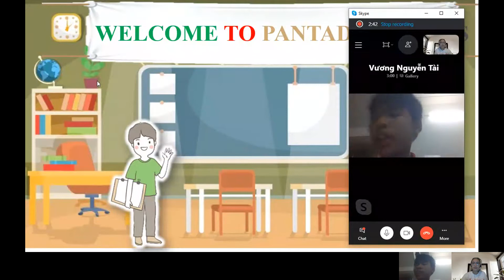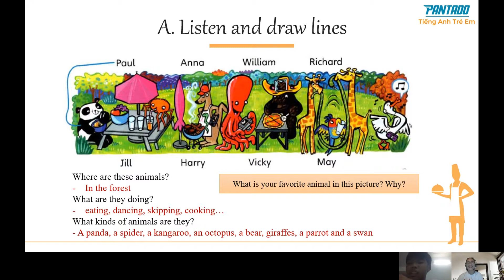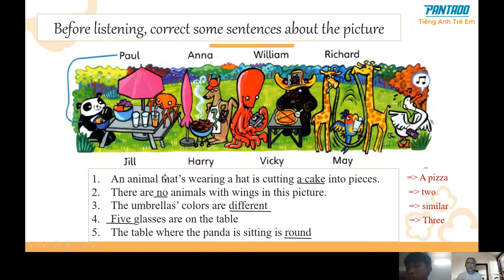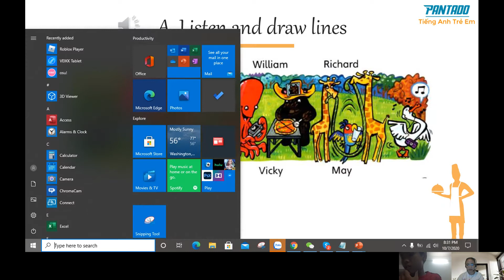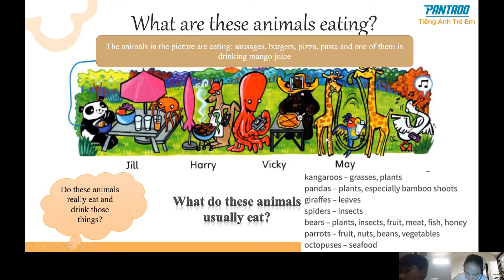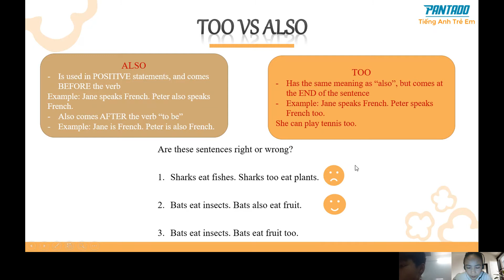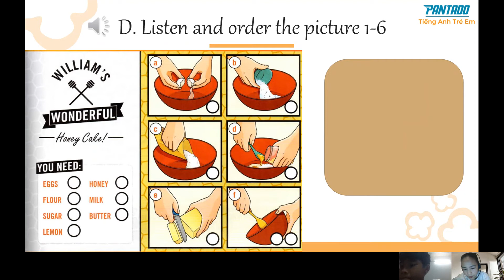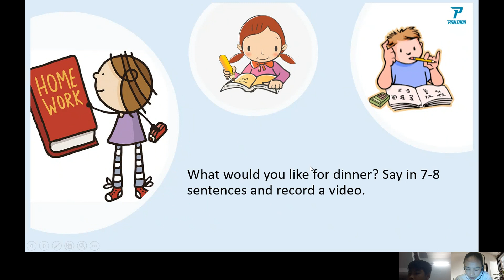PK200713_10_9_20